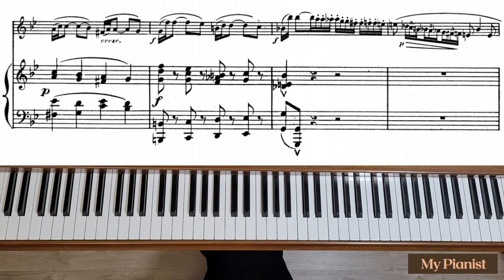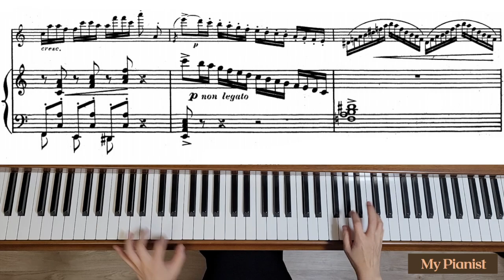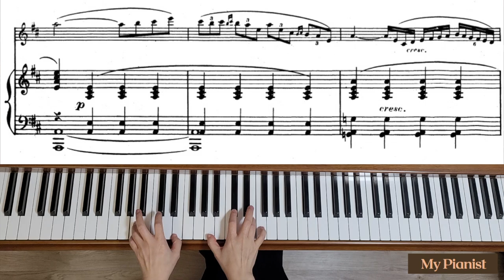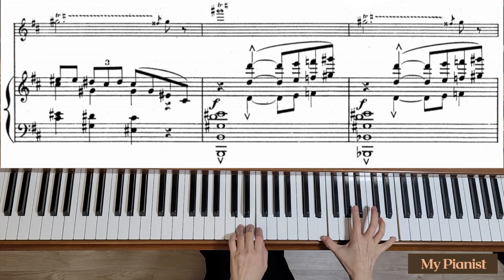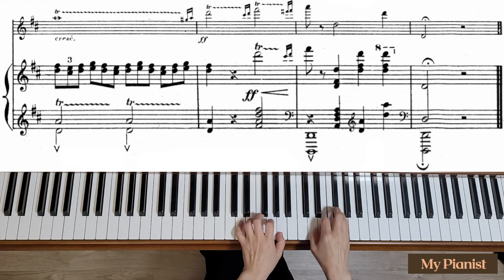Chaminade - Concertino, Op. 107: Piano Accompaniment [Fast]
[Fast Version]
m. 1, Moderato = M.M. 80 bpm
m. 33, Piu animato e agitato = 88
m. 73, a Tempo (vivo) = 100
m. 112, Tempo I = 80
m. 136, Presto = 138

[Slow Version]
Chaminade - Concertino, Op. 107: Piano Accompaniment